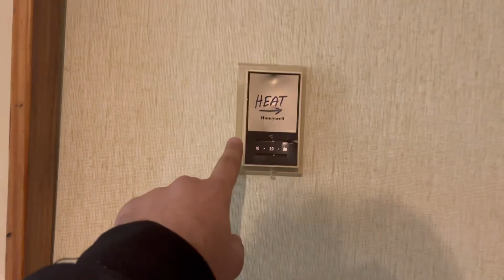Part 1 - Blue Mountain village VLOG 🇨🇦